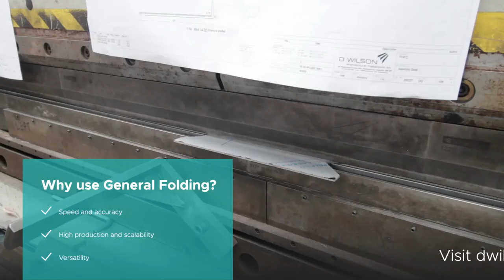D Wilson Metalwork - What is General Folding?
A short video on how we carry out General Metal Folding to give you the highest quality product possible